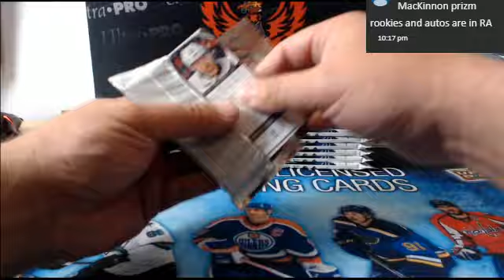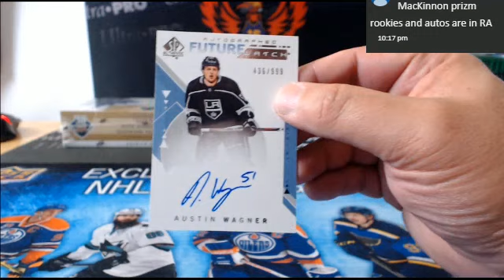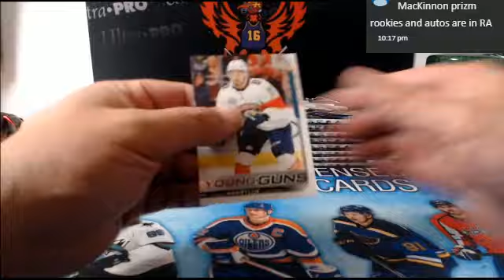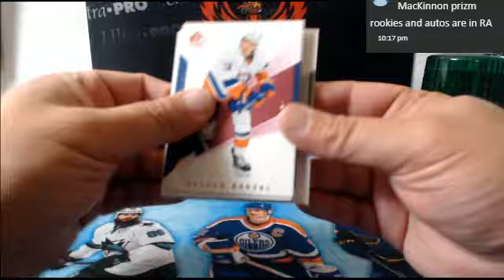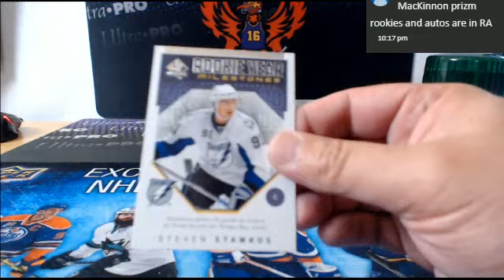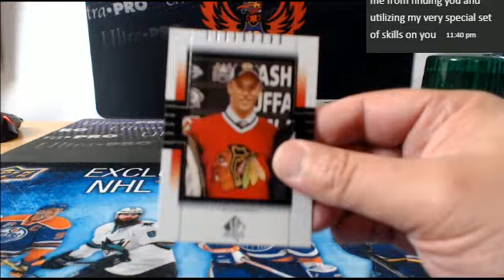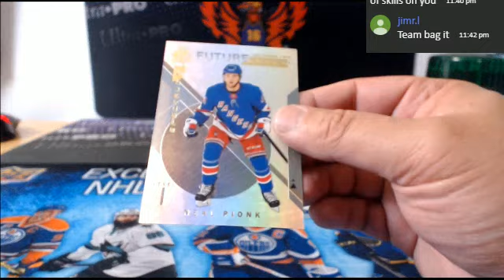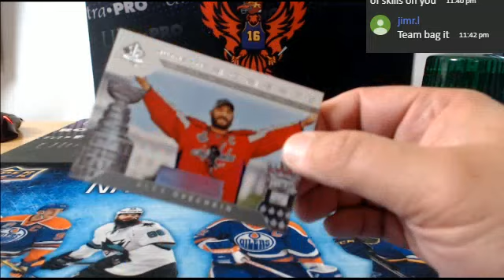18-19 UPPER DECK SP AUTHENTIC 4 BOX BREAK # 4